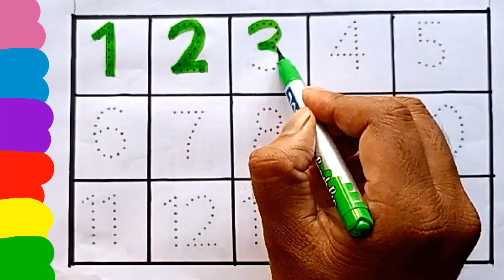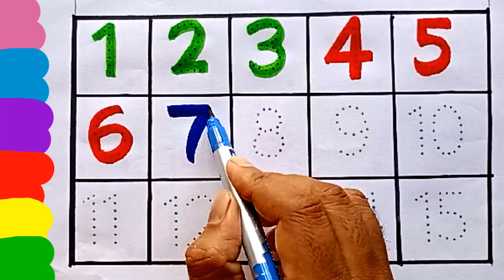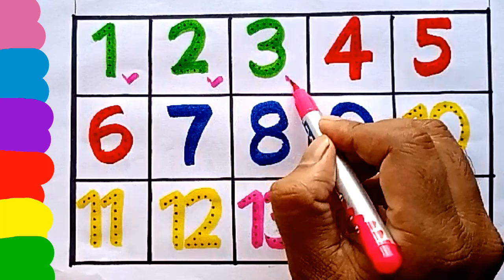One to Fifteen counting | 1 to 15 learning step by step | Learn colours name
In this video the kids will learn how to count 1 to 15 step by step.
Counting English number 1 to 10 easy.
1 to 15 counting easily.
1 to 10.
1 to 20.
1 to 15.
1 to 100 counting.
1 to 50 counting.
1 to 30 counting.
English number counting.
English number 1 to 10 counting.
English number 1 to 20 counting.
English number tracing.
Counting number.
Counting English number.
Counting English number step by step.
How to count English number 1 to 15.
Counting and painting.
Counting easy.